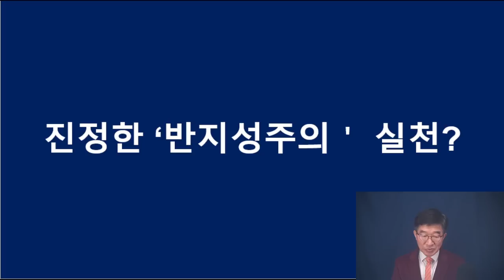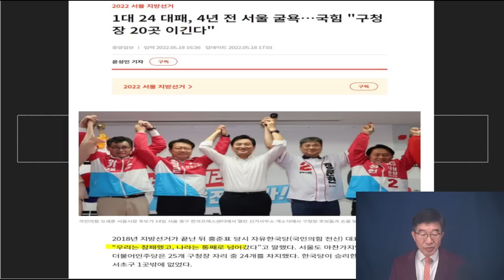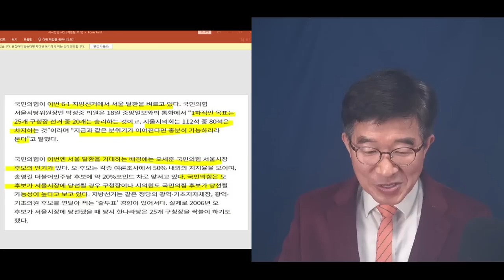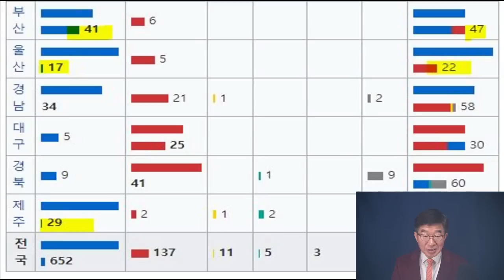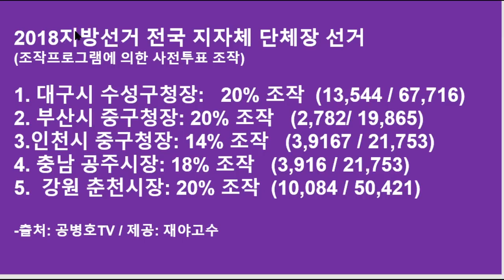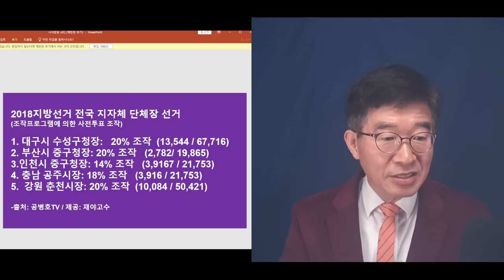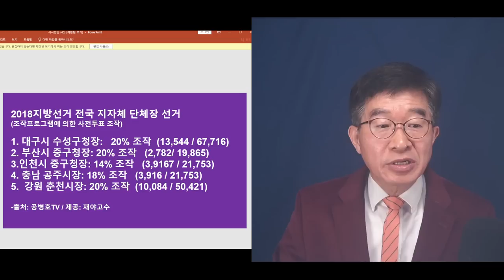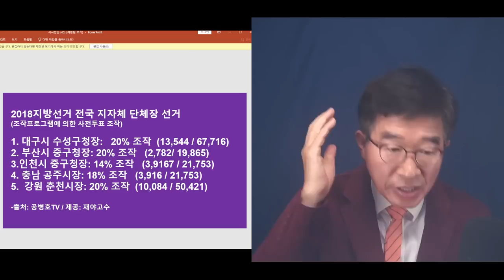"아무래도 덮으려는 모양" / 윤석열, 의지가 전혀 안보여 / 이것 저것 재고 있겠지만 / 이건 계산해야 할 문제가 아냐 / 국민 염원이 그의 계산에는 없는 모양 [공병호TV]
Bitcoin : 3MTW849AkP2ftLeSK2teZHMmzLu7Z83s9U